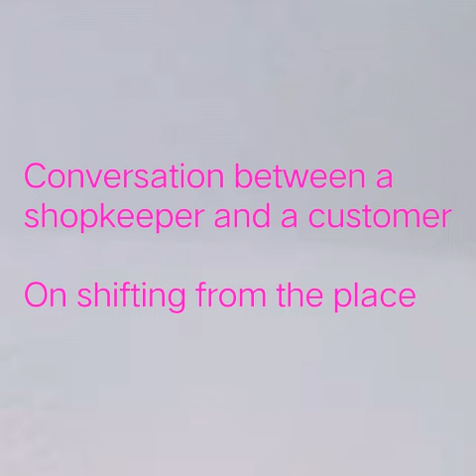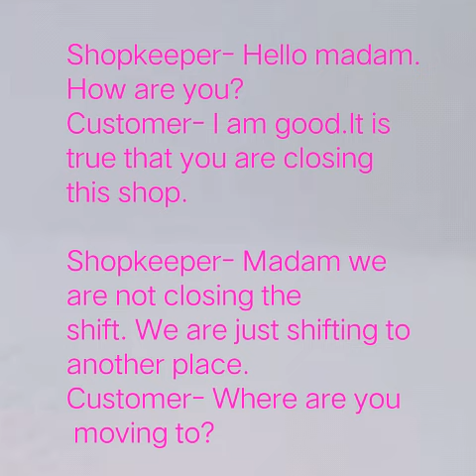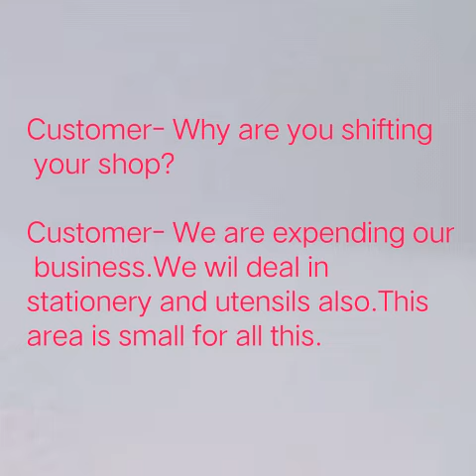Conversation between a shopkeeper and a customer